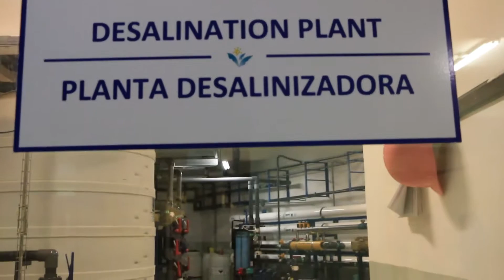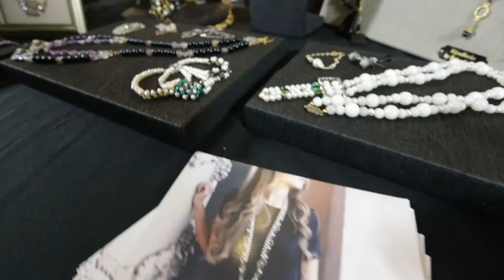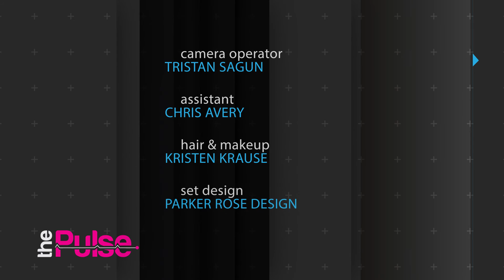The Pulse Episode 14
I am your host Cindy Matalucci: Come with me While we put our Finger on the Pulse of San Diego!

On Todays Episode: We sit down with Laurie Nicoll President & Ceo of Stemulation, the world’s 1st regeneration system.  We learn about her story and what prompted her to create this luxury skincare line.  We then take you on an exclusive tour of Villa Del Palmar in the Islands of Loreto, Mexico, Baja’s 1st Million star resort.  From the stunning mountain and ocean views to the 39,000 square foot luxury spa, we show you why this is the place you want to go for your next vacation.  We end our show in studio with Reine Krief, Designer of Bijou Rocks, a unique collection of handcrafted jewelry.  From curated vintage pieces to elements from the 4 corners of the world, this local designer has you covered!

You will receive a  special rate of $119.00 USD per night in a deluxe studio suite, plus taxes and gratuities. The rate is normally $184.00. You can book now and travel until April 30, 2016. Please reference code FAMNOV15 when you book.

Our Pulse on The Scene segment is where we take you inside the best events in San Diego. From the philanthropic to the star studded red carpets, we give you an exclusive sneak peek of these fabulous events.  On todays episode we are on the red carpet for the San Diego Film festival.  If it’s on event that draws the A list to our city, it’s San Diego Film festival! The festival brings a new wave of international culture to San Diego & connects you to film makers, actors, critics, and storytellers.  We were on the red carpet for an exclusive interview with actor Adrian Brody at the Variety Night of The Stars Tribute Party honoring Adrian and Gina Davis.